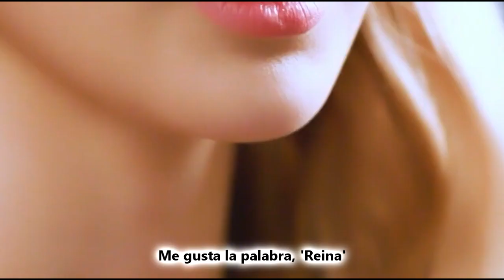[SUB ESP] QUEENDOM 2 | QUIEN SERA LA NUEVA REINA? (진짜 '퀸'이 궁금하지 않아?) EP.0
queendom 2 sub español
queendom 2 en español
queendom 2 viviz
 [퀸덤2] 진짜 '퀸'이 궁금하지 않아? 다들 '퀸덤2' 하세요! (zigzag 패러디) | 3/31(목) 밤 9시 20분 첫방송